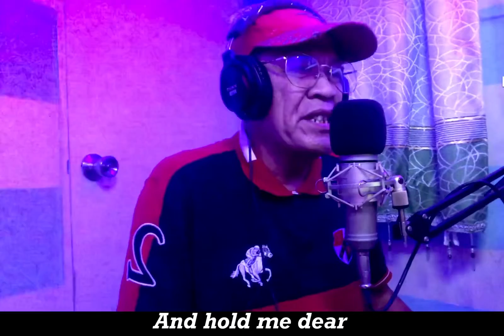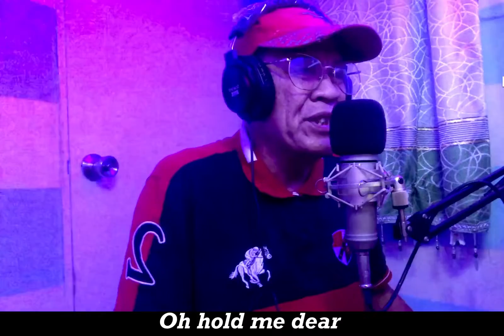WE’RE ALL ALONE - Box Scaggs (Cover by Fred Monternel) "The Singing Conciliator"